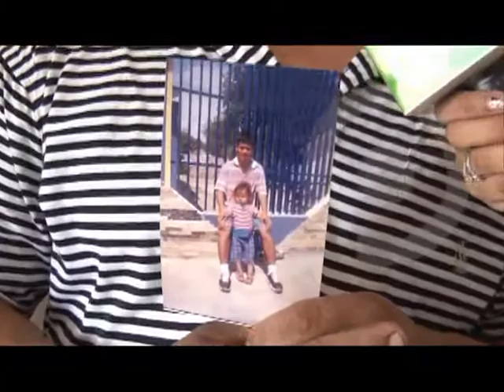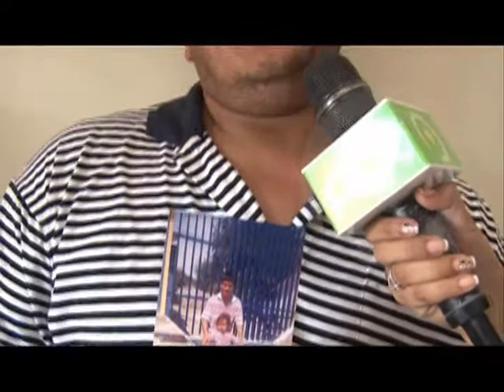N26 XX PADRE BOLIVIANO HORCA